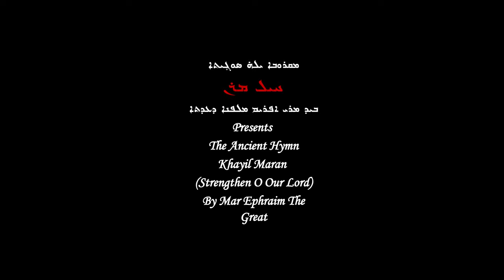Khayil Maran * St George Church Choir Chicago - Assyrian Hymn التراتيل الآشورية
AssurEntertainment AssyrianHymns AssyrianSongs * Mar Gewargis Church Choir of Chicago Presents the Assyrian Ancient Hymn (Khayil Maran) Strengthen O Lord by Mar Ephraim the Great. Arranged and Produced by Ashoor Baba -Directed by OC Joe * Production filmed by Igroup Productions - Recording and Mixing by Ashoor Baba